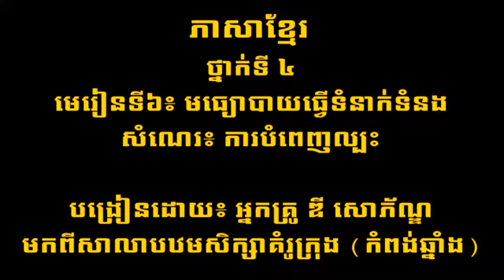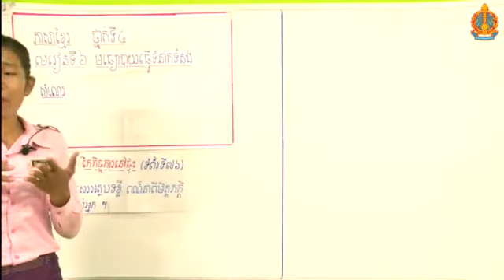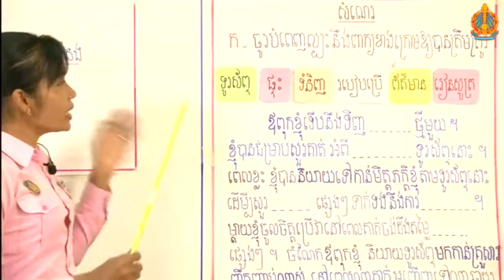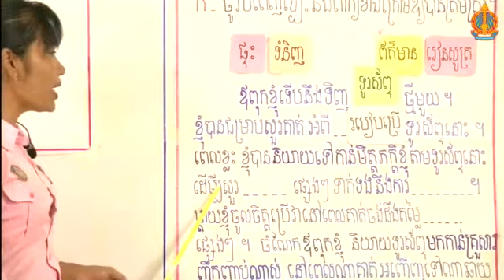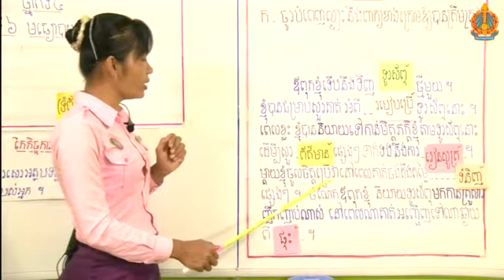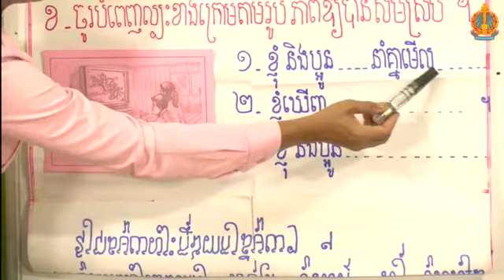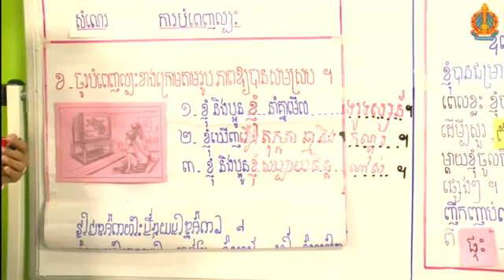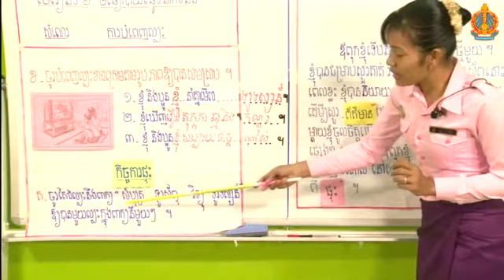K4 KH EP7